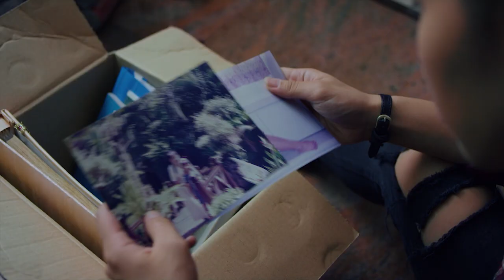[Original] Sugar - The Apex Project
This music video contains highlights from our most recent short film - Sugar - which we had the pleasure of producing together with our friends Jedidah Neo, Timothy Goh and Wee Li Lin as an entry for Golden Village's GV25 Short Film project. Head over to the link above to watch the short film and cast your votes! We have until 16 October and will need as many votes as we can!